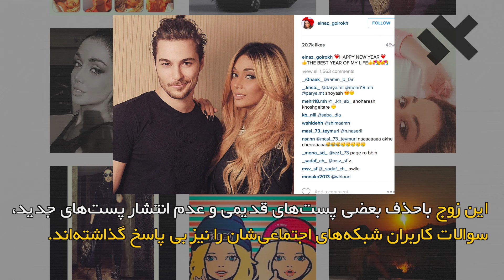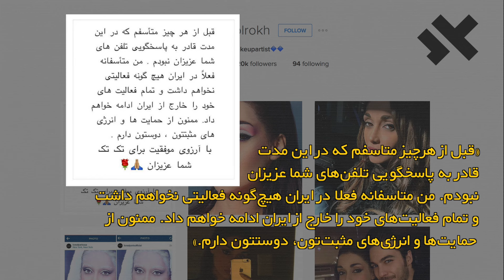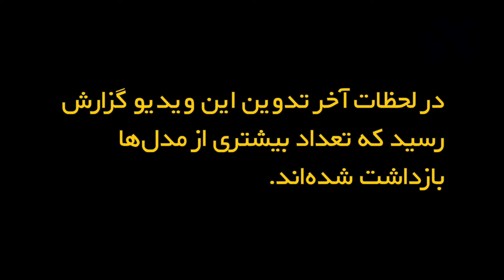دستگیری مدل‌های ایرانی در تهران